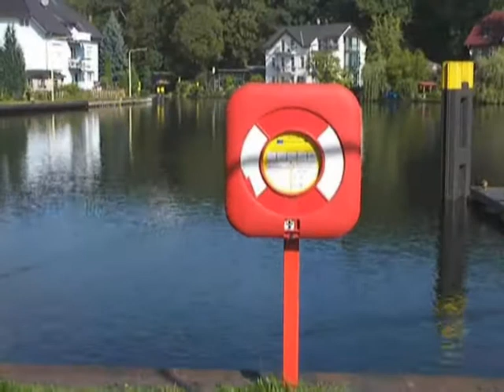Woltersdorfer Schleuse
Der Frachter fährt auf dem Stolpkanal vom Zementwerk in Rüdersdorf, weiter über den Kalksee zur Woltersdorfer Schleuse und schleust dort in den tiefergelegenen Flakensee.